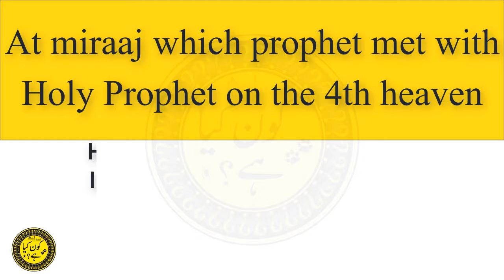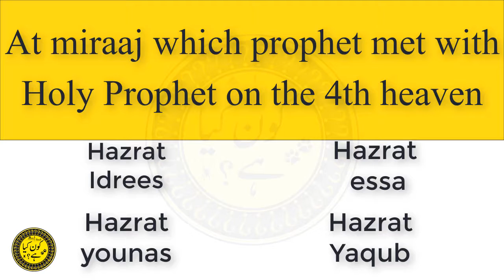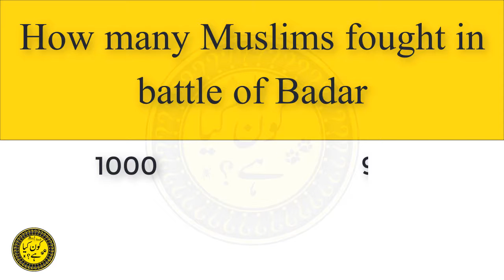mind test mcqs with answers | kon kia hai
Apna Jawab Comments Main Bataye :)

 Riddles
General Knowledge
 Current Affairs
 Everyday Science
 Pakistan Affairs
 Islamic Studies
FPSC
PPSC
NTS